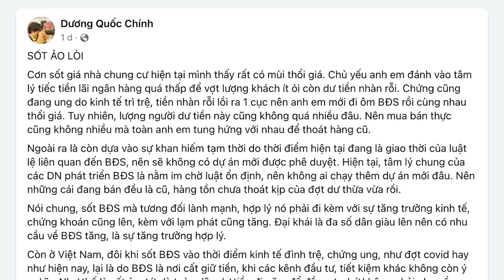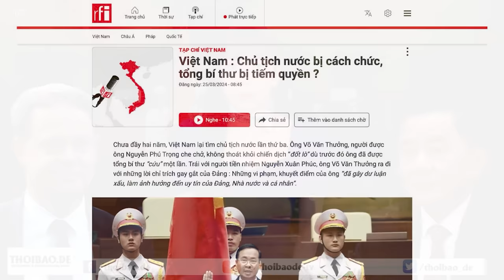Sốt ảo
Khi “lò” cháy to là doanh nghiệp bất động sản phải nằm im chờ thời. Vì chạy dự án thì phải chung chi, mà quan chức thì sợ, không dám nhận, thì dự án khắc đình trệ. Mà việc đốt lò này sẽ còn mạnh ít nhất là tới 2026, là đỉnh điểm khi có Đại hội Đảng. Do đó, thị trường bất động sản và nền kinh tế sẽ phải dặt dẹo theo tới tầm 2026.